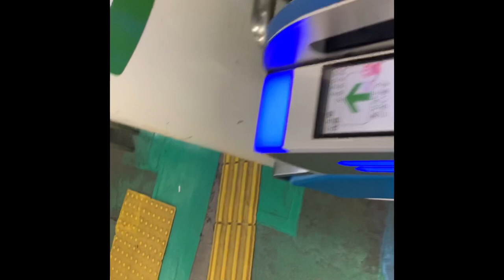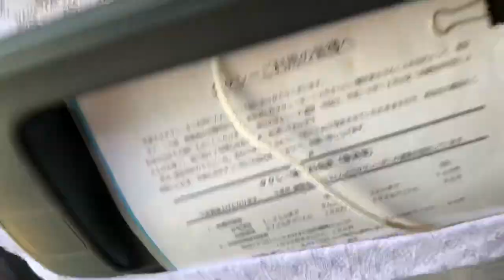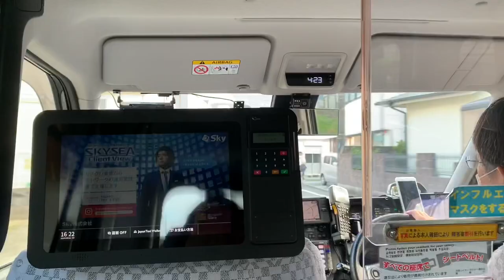Weekend at Chigasaki Beach | Relaxed | Calm